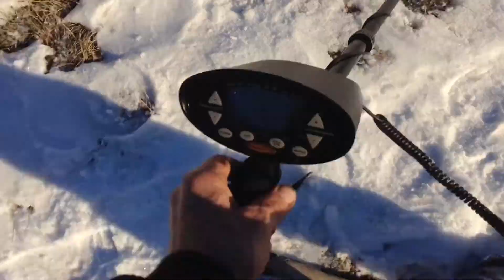Lucky pull tab vid6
Frozen ground!!!